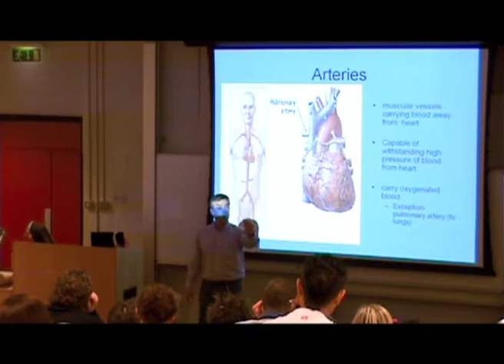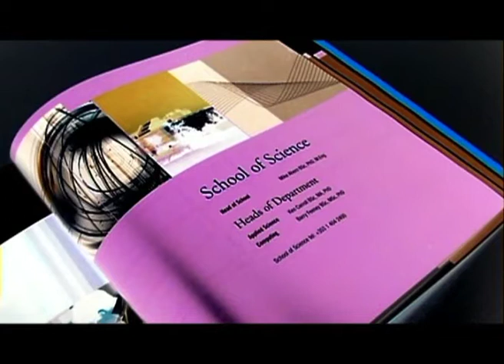Sport Science at TU Dublin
Learn all about the Sports Science courses at TU Dublin Tallaght
TU936 and TU736